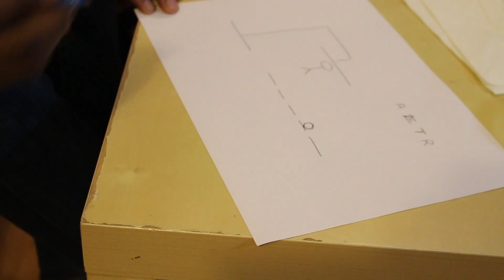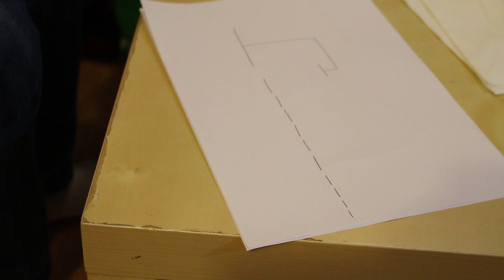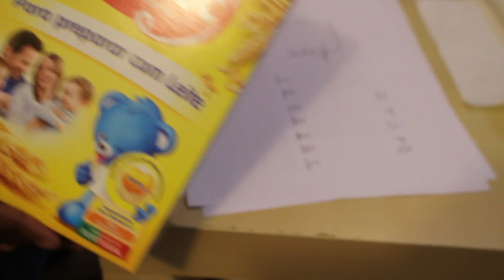FOOD CHALLENGE TRYING PORTUGUESE FOOD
I challenged Abi to try portuguese food.